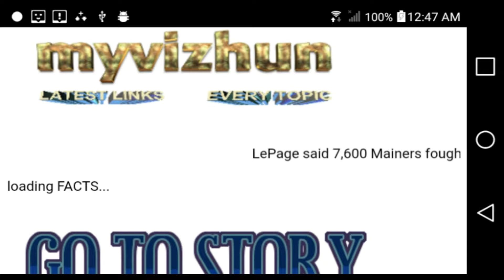LePage said 7,600 Mainers fought for the Confederacy. It was maybe 30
The 20th Maine Volunteer Infantry Regiment was a regiment of the United States Army during the American Civil War, most famous for its defense of Little Round Top at the Battle of Gettysburg, July 1863. The 133rd Engineer Battalion carries on the lineage and traditions of the 20th Maine.
The 20th Maine was organized in the state of Maine and mustered into Federal service on August 29, 1862, with Col. Adelbert Ames as its commander. It was assigned to the Army of the Potomac in the 3rd Brigade, 1st Division, V Corps, where it would remain until mustered out on July 16, 1865.